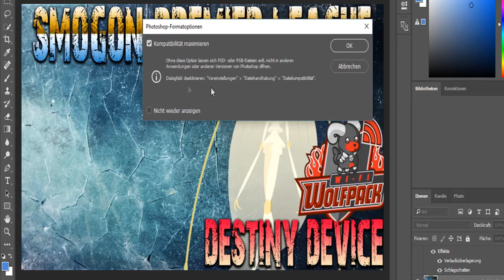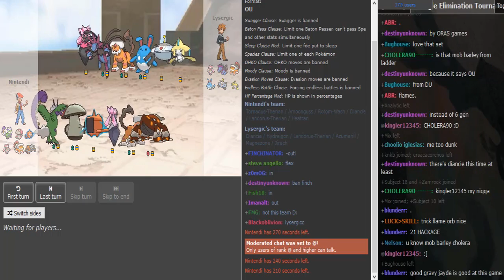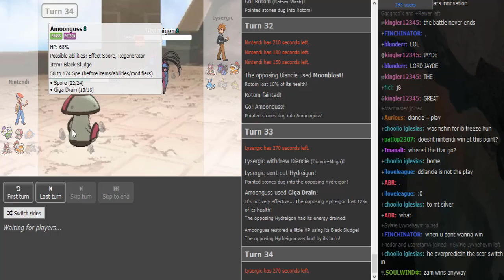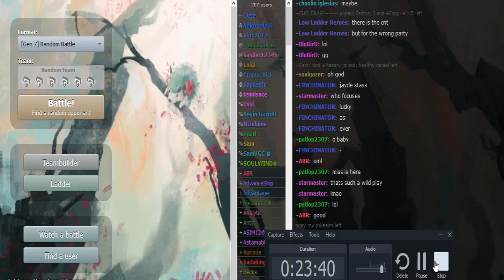Smogon Premier League 8 Week 4: Nintendi vs Lysergic (ORAS OU) w/Dokkerich